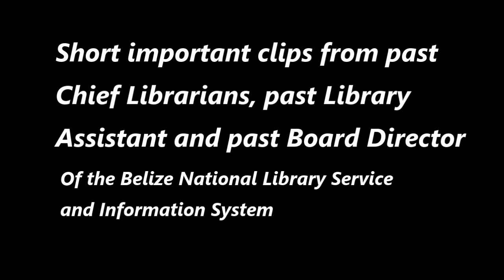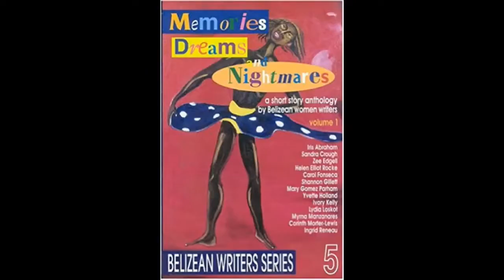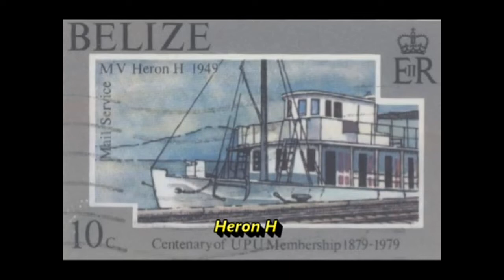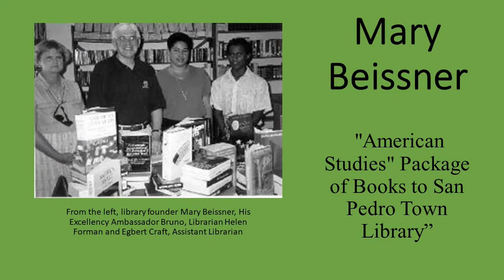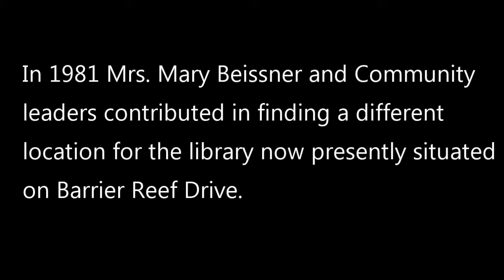Library Week 2021: video 4 - Branch - Community Libraries